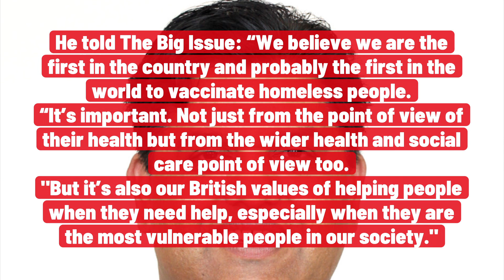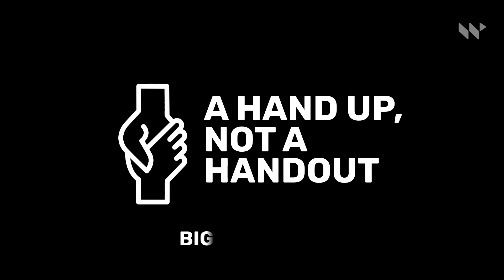Homeless couple given Covid vaccine in Oldham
A couple in Oldham are believed to be the first homeless people in the world to be given a Covid-19 vaccine. Lee Ullha and Kelly Heney received the jab after Oldham councillors defied government guidance to prioritise homeless people in the area for vaccination. The councillor behind the move is "urging again" for the same steps to be taken nationally.